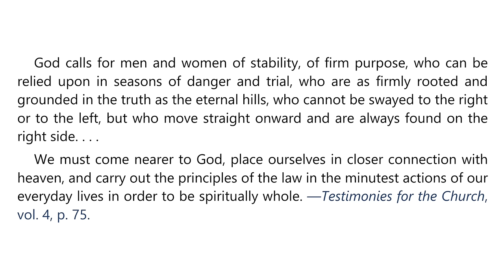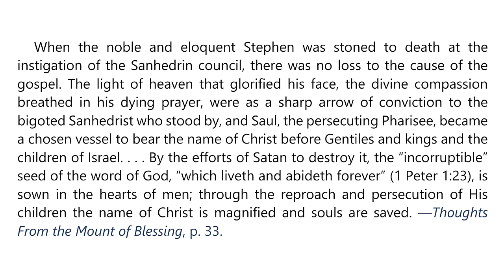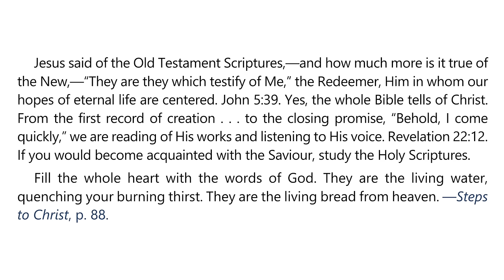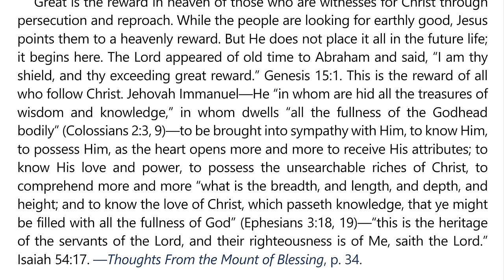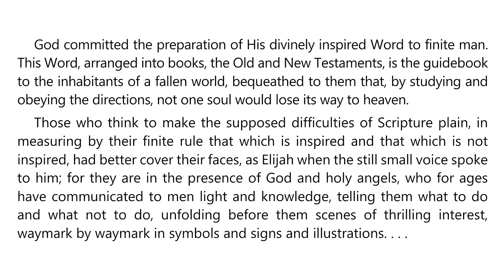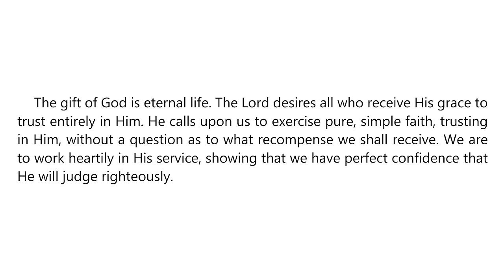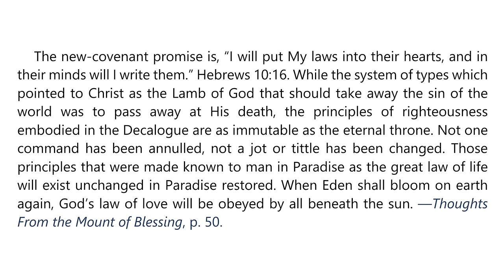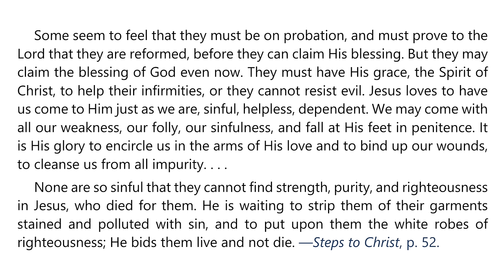2024 Q2 Lesson 05 – EGW Notes – Faith Against All Odds – Audio by Carla Morris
00:00 | Sabbath Afternoon, Apr 27
03:39 | Sunday, Apr 28
07:19 | Monday, Apr 29
11:06 | Tuesday, Apr 30
14:03 | Wednesday, May 01
17:23 | Thursday, May 02
21:28 | Friday, May 03